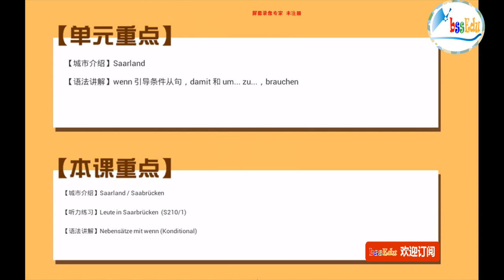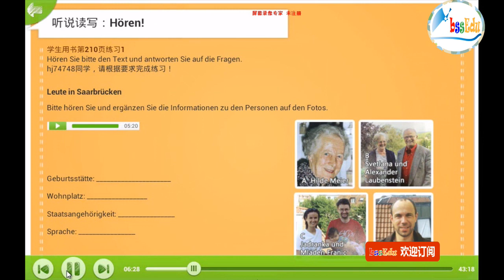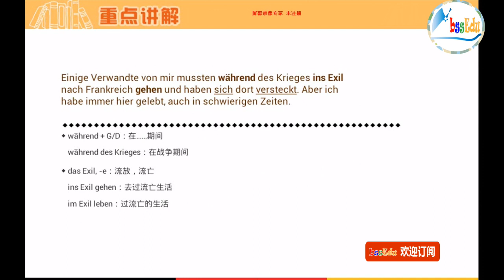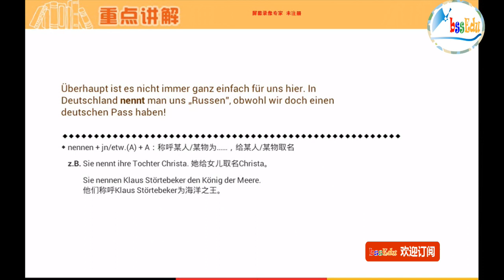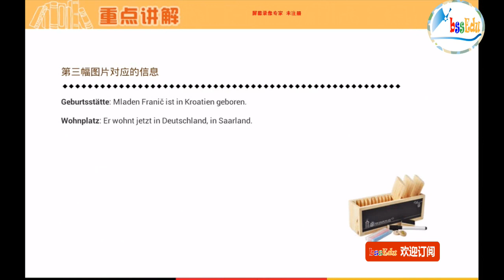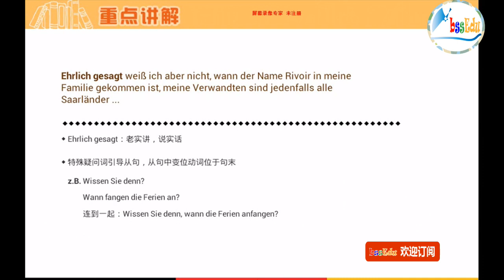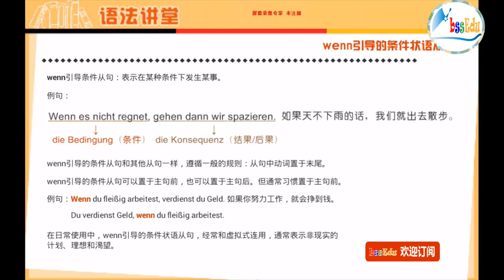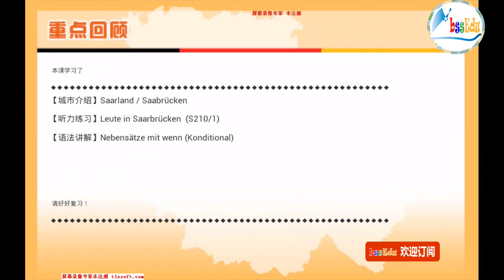走遍德国（欧标德语A2）- 第53课